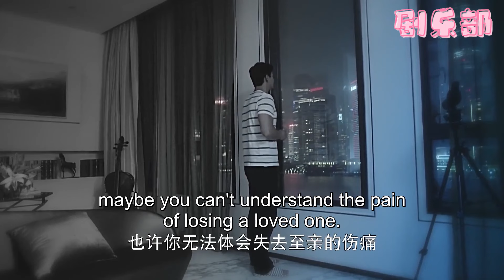【Full Movie】霸道總裁被雷聲驚醒，醒來發現身旁默默陪伴的灰姑娘，瞬間心動！chinesedrama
✨【劇情簡介】
✨該視頻來源於電視劇 2FGDJ